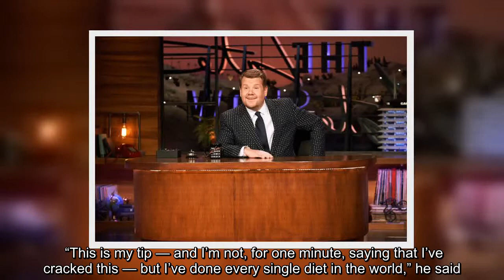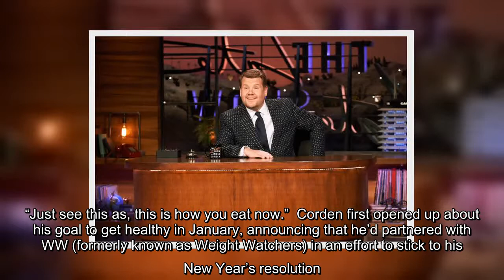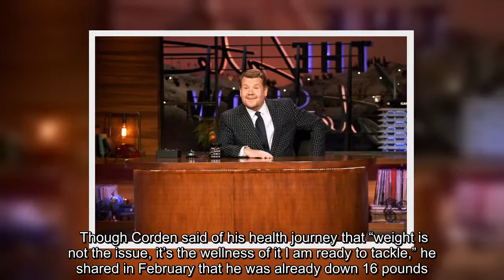✅ James Corden is sharing his biggest weight loss tip. During a conversation on "The Zoe Ball Break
✅  James Corden is sharing his biggest weight loss tip. During a conversation on "The Zoe Ball Breakfast Show", the 42-year-old "Late Late Show" host revealed the trick that helped him lose 23 pounds. After stating that he has been "doing a bit of exercise," Corden said he credits the majority of his weight loss success to a…